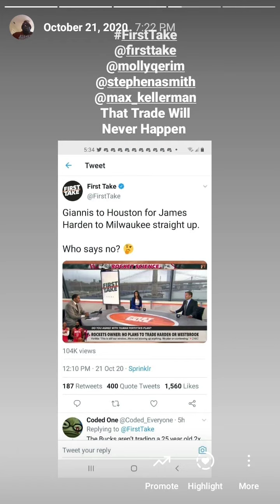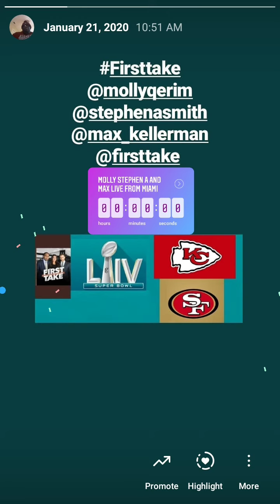I Watched First Take NYC On February 27th 2021